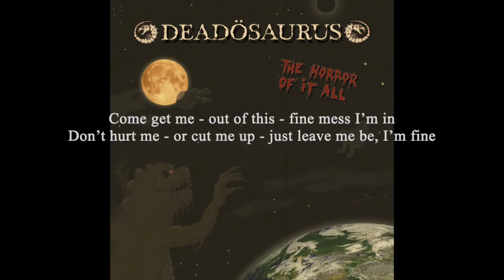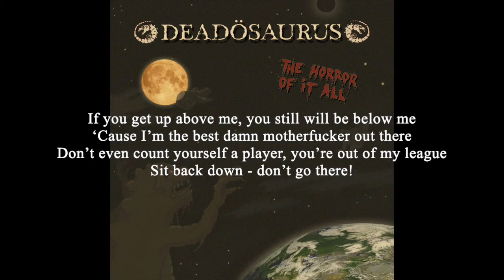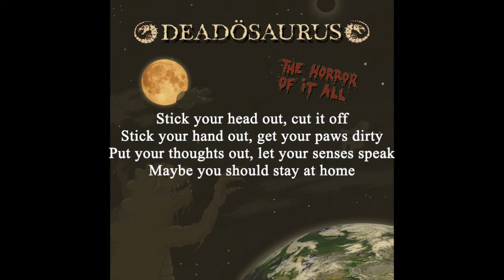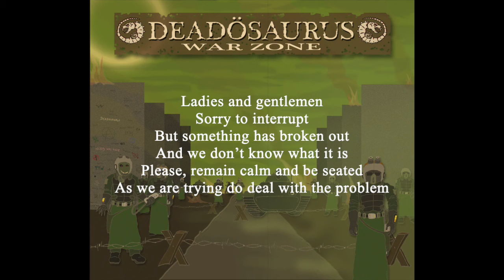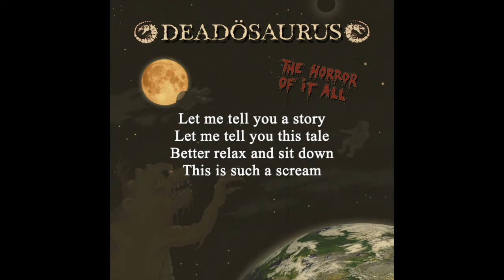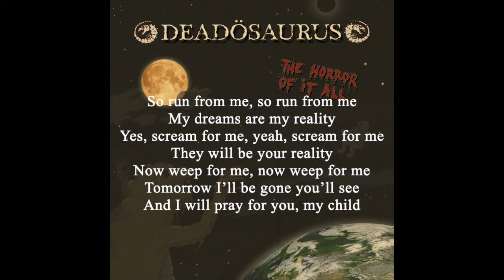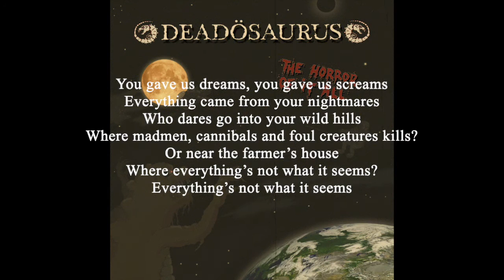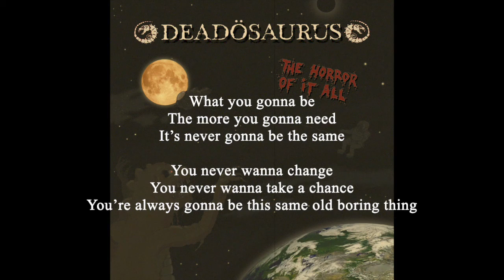The Horror Of It All (Full Album) by DEADÖSAURUS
The Horror Of It All

Our sixth album is a concept album focusing on death, violence and horror. It's a subject near and dear to our hearts as we love a good horror movie, and the album is divided in different parts with each its story line. It contains 12 songs. It was recorded between July 22nd. and November 6th.

Michael Carlsen: Songwriter and Bandboss (vocals, guitar, bass, programming)
Maiken Bredahl Carlsen: Back-up (vocals, atmospheric sirene)

Words and music by Michael Carlsen, except for
War Zone and A Chase In Outer Space (words by Maiken Bredahl Carlsen, music by Michael Carlsen)

00:00 Part I-Welcome/Scary Sh!t
01:42 The Horror Of It All
06:29 Break-A-Neck
10:12 Part II-Eastern Horror/Medieval Horror Night
14:26 Dark Ages
16:52 Beat The Skins (Of A Poor Animal)
19:52 Part III-Future Of Horror/War Zone
24:33 Invasion From The Skies
28:34 A Chase In Outer Space
31:33 Part IV-Once Upon A Time/Bloody Pom Poms At Cheerleader Camp
35:19 The Town That Dreaded Sundown
38:56 What's Going' On? aka Bloody Pom Poms Part II/Part V-Goodnight

42:40 Scary Sh!T (4 UR Pleasure Mix)